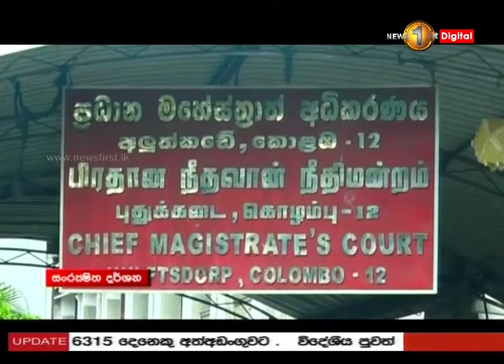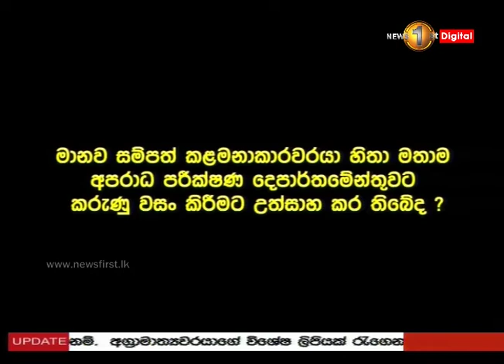ශ්‍රී ලංකා ක්‍රිකට් මූල්‍ය ගනුදෙනුවේ මෙතෙක් හෙළි නොවූ තොරතුරු..